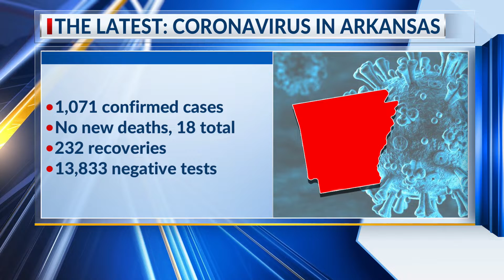Governor Asa Hutchinson talks about health, economic crisis due to the coronavirus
It’s been four weeks since the state saw it’s the first case and Gov. Hutchinson continues to stress that this is not only a health crisis, but it also affects the economy.